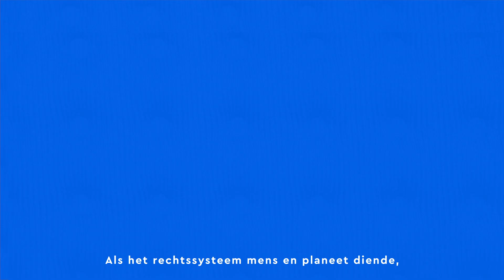Stop het ISDS en steun het Verdrag ter bescherming van de mens en de planeet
Wat is ISDS eigenlijk? 4 letters en een gevaar voor de burgers overal.

Wat willen we in plaats daarvan? Een VN-verdrag dat bindend is voor het bedrijfsleven en de mensenrechten.

Hoe kunt u helpen? Onderteken de petitie om ISDS tegen te houden
en tweet EU_UNGenève om van hen te eisen dat zij zich constructief inzetten voor de onderhandelingen over het Bindend Verdrag.